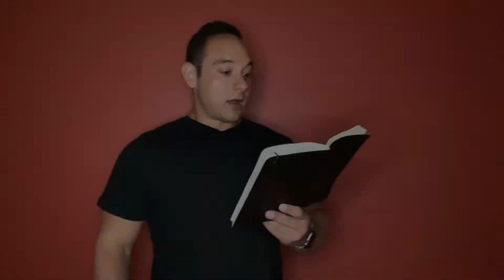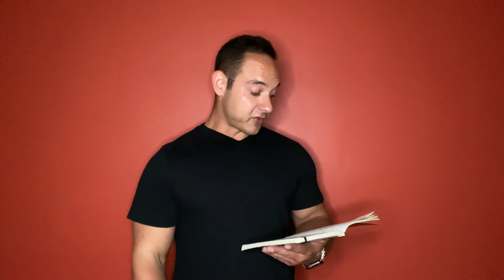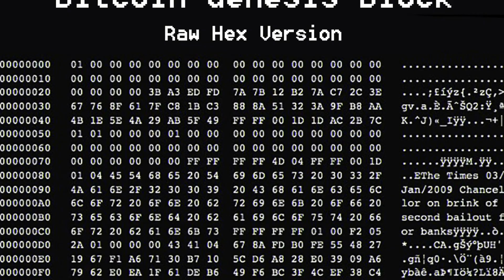Orange Pill - Part 3 - Take it you idiot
Taking the orange pill part 3.